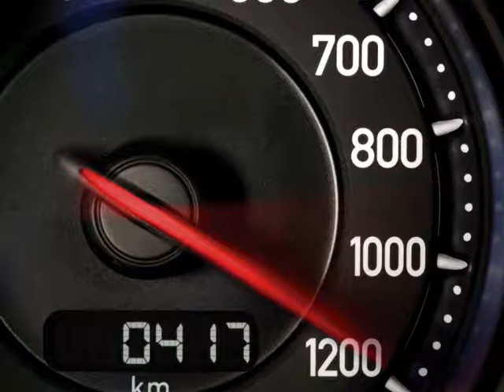Bugatti Veyron 16.4 Supersport - You Slip She Grip, Pitbull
Song - You Slip She Grip, Pitbull from Fast and the Furious 4.

As you probably know the Bugatti Veyron 16.4 Supersport is the fastest car in the world, it does 0-100km/h in 2.5sec and has a top speed of 431km/h (268mph). It has a collection of amazing numbers. It got 4 turbos, 10 intercoolers and a 8.0L W16 with 1200hp (882kW) and 1500Nm. It has uppgraded chassi like better suspension and such, and larger intercoolers.